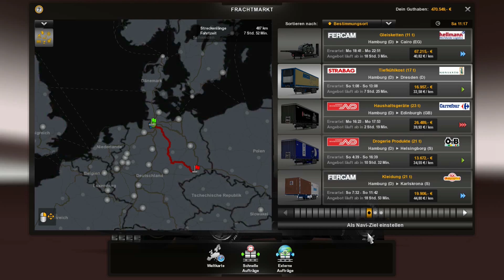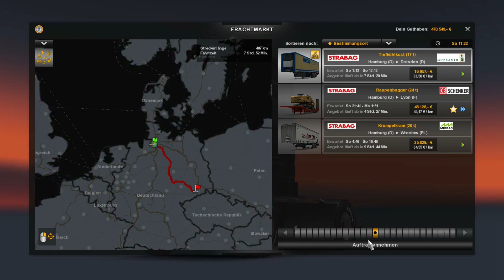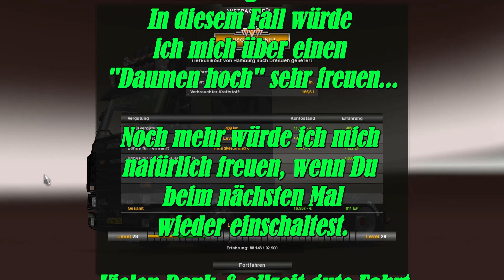ETS 2|Micha macht Karriere #32 - Ein weiterer Youngtimer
Letztes Geld zusammen gekramt, Oma und Mutter angepumpt und einen eigenen LKW,Hauptsache V8, gekauft und ne
kleine Klitsche als Firmengelände angemietet. Wie wird es sich entwickeln?